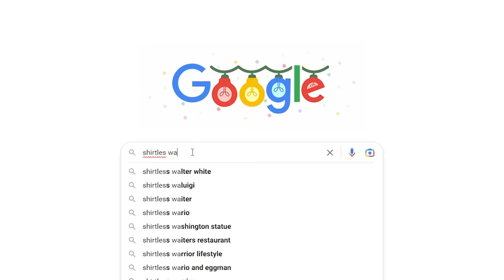SCARY Myths NEVER to Watch Alone...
SCARY Myths NEVER to Watch Alone...with PrestonPlayz 👊